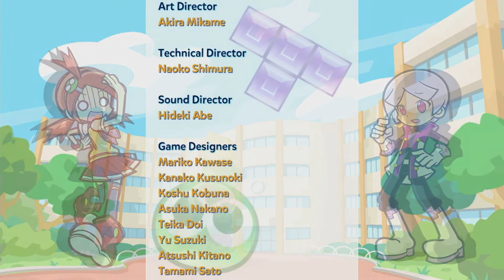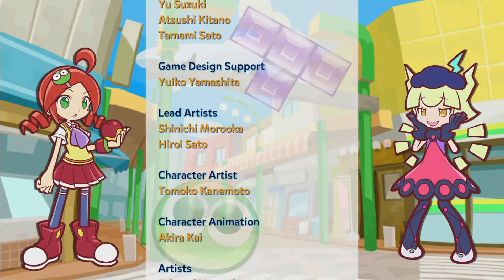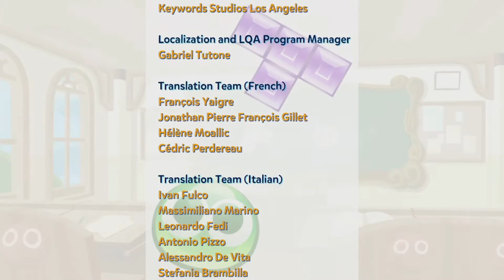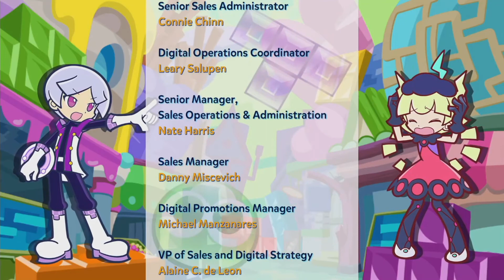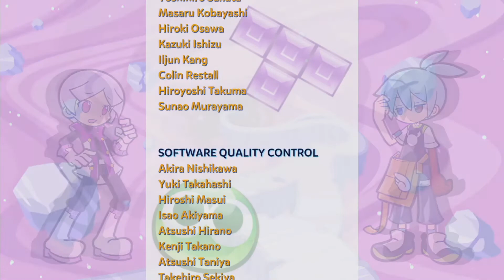Puyo Puyo Tetris 2 100% Blind Playthrough Part 10 FINALE! Final Battle and Ending!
Hello guys and welcome to my new blind playthrough of Puyo Puyo Tetris 2.  This is the second game in the Puyo Puyo Tetris Series and has a much longer adventure mode this time along. For those who have never played this game before, Puyo Puyo Tetris is a clash between Japan's most popular puzzle game, Puyo Puyo, and America's most popular puzzle game, Tetris.  It combines the two games into one for some fun puzzle action!  We will be beating all levels in the adventure mode for this walkthrough.  This game has lots of improvements, such as new modes and more characters to play as.